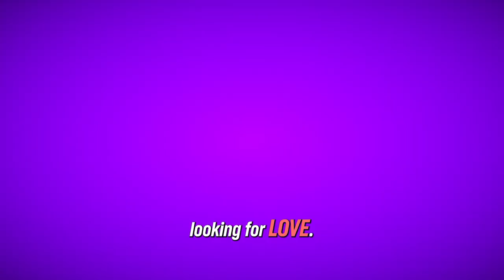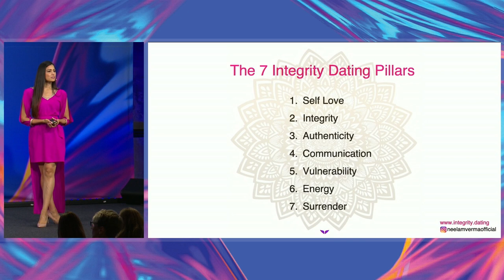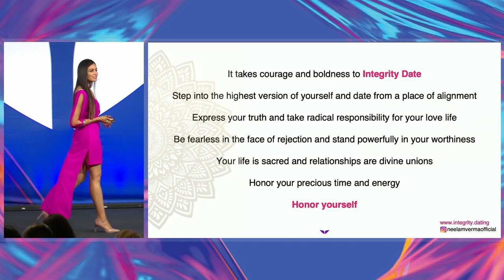Have better dates: The 7 Integrity Dating Pillars | Neelam Verma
For relationship guidance from the world's top authors and coaches and full-length stage, talks join Mindvalley free

What are the 7 Integrity Dating principles? What is Integrity Dating? Neelam Verma unpacks it all in this snippet from her stage talk at Mindvalley University.

Dating with integrity or conscious dating is rapidly attracting popularity due to its intentional approach for people who are fed up with traditional dating sites.

If you've ever thought there was more to love than Tinder. Neelam's message will interest you.

ABOUT NEELAM VERMA

Neelam Verma is an international TV Presenter, former Miss Canada, and a Miss Universe Finalist. She worked with leading TV networks around the world including CNN, ESPN, and the Discovery Channel. She conducted hundreds of interviews with newsmakers, celebrities, New York Times Bestselling authors, professional athletes, and spiritual leaders. After experiencing deep heartbreak and a near-death experience she realized that the purpose of life is Love. She stepped away from her media career to focus on healing her heart and went on an extraordinary journey around the world. Then she created Integrity DatingTM from her deep desire to find real love and a life companion. Although she is a graduate from a leading Canadian Business School, Neelam likes to list her educational accomplishments as a Bachelor in Heartbreak, a Master in Relationships, and a Ph.D. in Healing from the School of Life!

Neelam's NEW Mindvalley Quest 'Finding Love with Integrity Dating' is coming soon